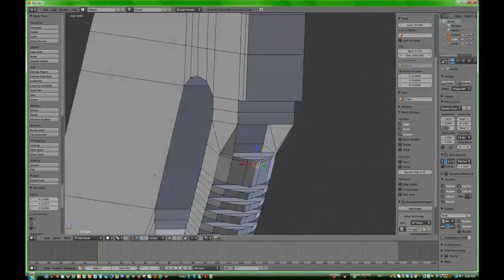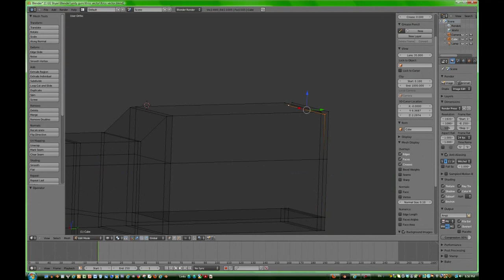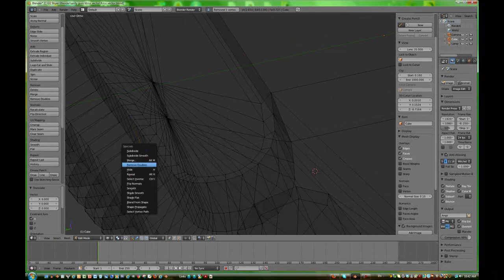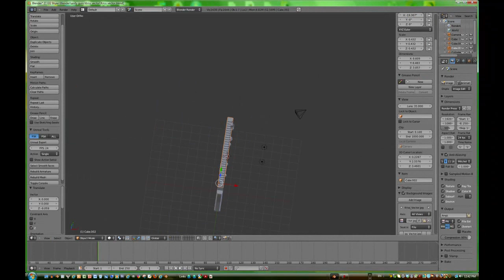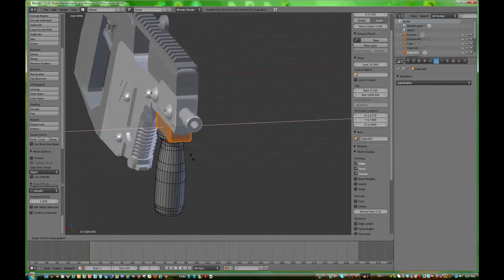Kriss Vector Super V speed model blender 3d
Me making a Kriss Vector in blender 3D for my upcoming game
Total time was around 3 hours
for more updates and more of my work
Sorry that the music is the same in all my videos, but my computer drive is playing up again :(